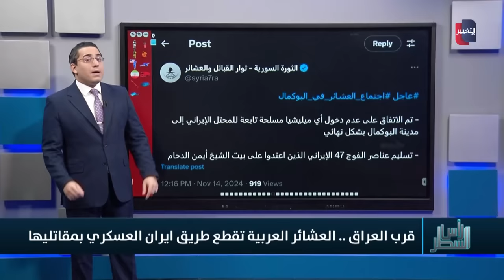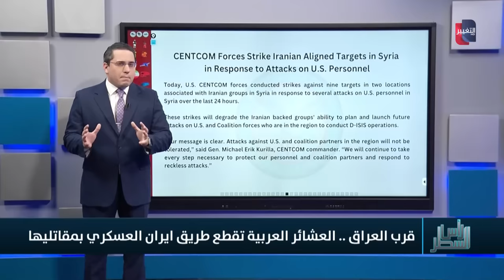العشائر تفاجئ ايران بقطع طريقها الاستراتيجي نحو فصائلها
موقع قناة التغيير الفضائية  الالكتروني